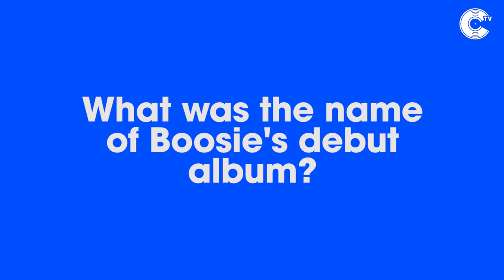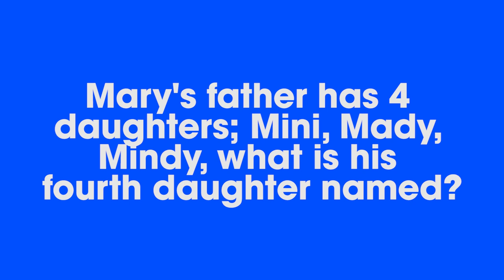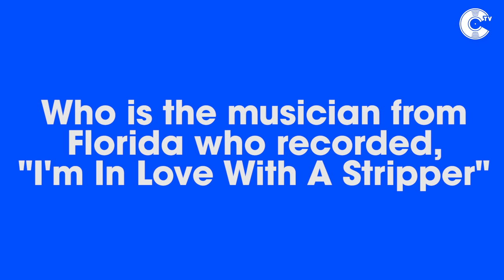Jaydayoungan Brings Big 23 Energy To Trap Trivia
Can Jaydayoungan beat out the top scores on Trap Trivia? He faces the topics of Music, Louisiana, and classic Brain Teasers on the latest Trap Trivia.

Executive Producers: Adam Ben & Jonny Shipes
Producer: Ricky Zanders
Associate Producer: Farah Idrees
Creative Producer: Jonathan Astacio
Edited by Jonathan Astacio
Shot by CinematicTV